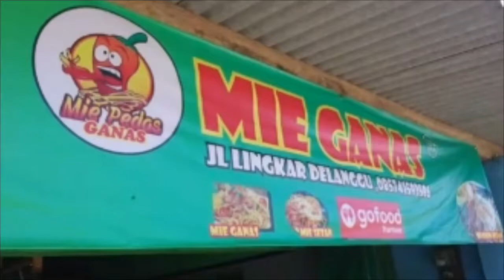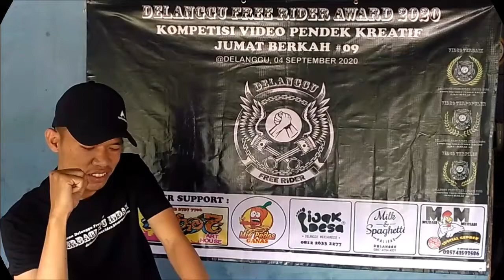Behind The Scene. Kompetisi Video Pendek DFR 2020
Berbagi cerita dibalik layar Kompetisi Video Pendek Delanggu Free Rider 2020 bersama
Owner Halifax Resto & Mie Ganas